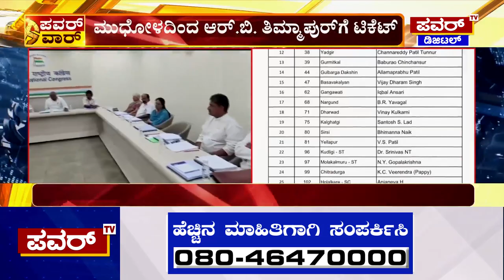Congress releases 2nd list : ಕಾಂಗ್ರೆಸ್​​ನ​​​​​ 42 ಅಭ್ಯರ್ಥಿಗಳ 2 ಪಟ್ಟಿ ರಿಲೀಸ್ | Power TV News